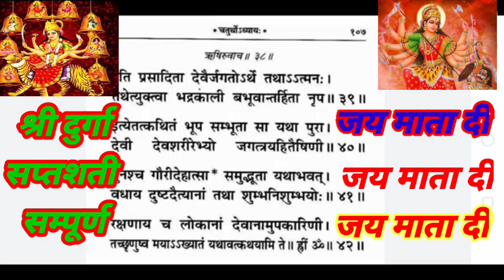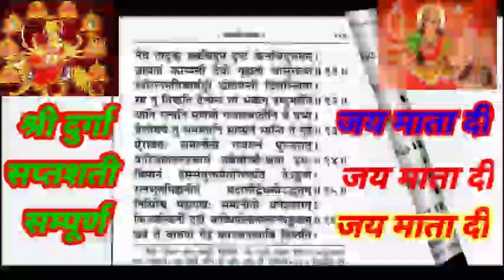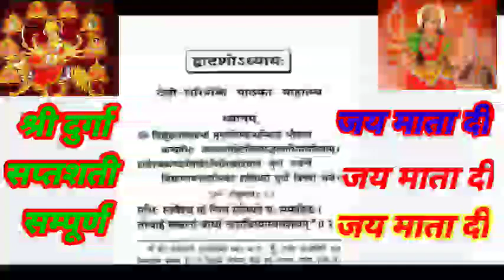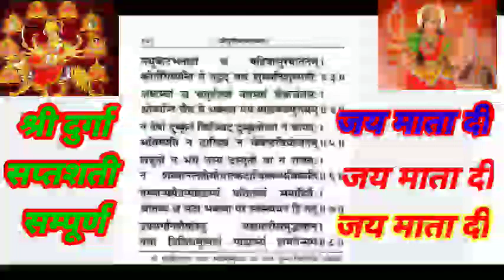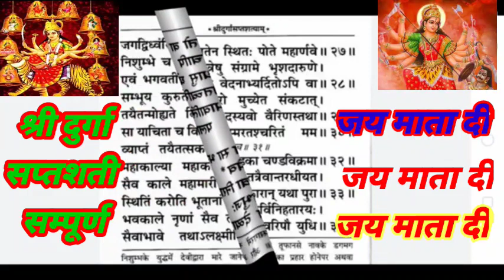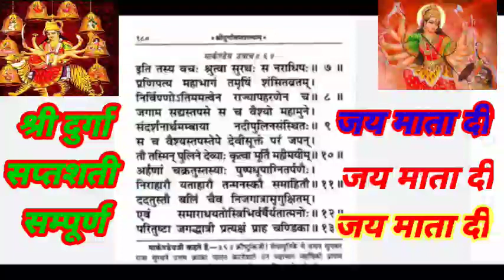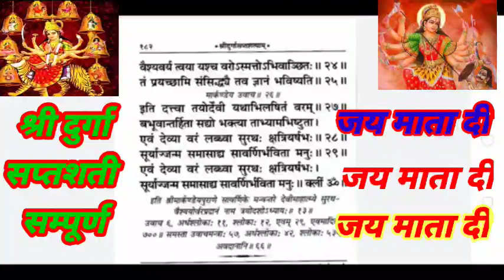सुनते ही होगी सभी दुख दूर,माँ दुर्गा की होगी कृपा Sampurn Durga Saptshati || सम्पूर्ण दुर्गा सप्तशती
sampurn Durga saptshti paath Shri Murari Swami, sampurn Durga saptshti paath in Sanskrit,